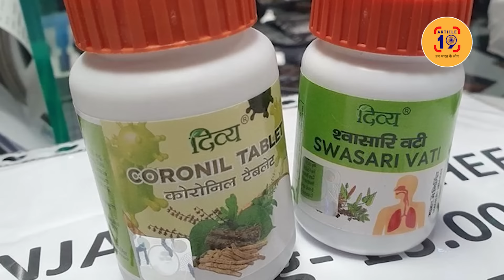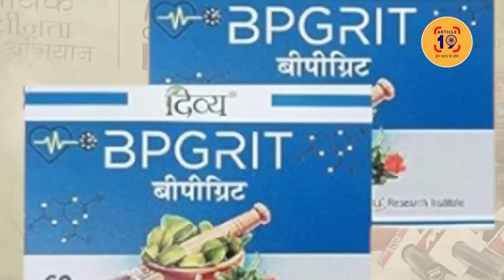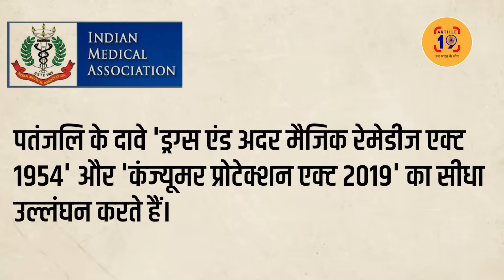रामदेव जैसा झूठा और दौलत का भूखा बाबा देखा है क्या । Navin Kumar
पातंजलि की बीपी, शुगर, लीवर की दवाइयां अपने रिस्क पर खाना।   इसमें क्या मिला है कोई नहीं जानता। रामदेव ने डंके की चोट पर ठगा है देश की गरीब जनता को।

फेसबुक @article19india,
ट्विटर @Article19_India
इंस्टाग्राम Article19india पर जुड़ सकते हैं.